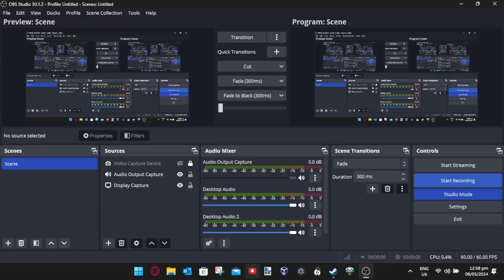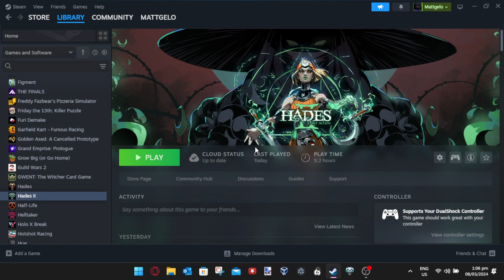Hades II gameplay recording gone wrong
Guess I shouldn't record while playing this game, since my computer doesn't like it. 😂

My computer: Lenovo YOGA 520-14IKB
My computer's specs:
Processor: Intel Core i7-8550U CPU @ 1.80GHz & 2.00 GHz
RAM: 8 GB
GPUs: Intel UHD Graphics 620 and NVIDIA GeForce MX130

Note that the game runs well on my computer when I'm not recording. I bought and played this game ever since it went live in Early Access on Steam yesterday, and this game is fun and worth the money, coming from someone who has put over 335+ hours on the first game on both the Nintendo Switch and PC via Steam using cross-saves.